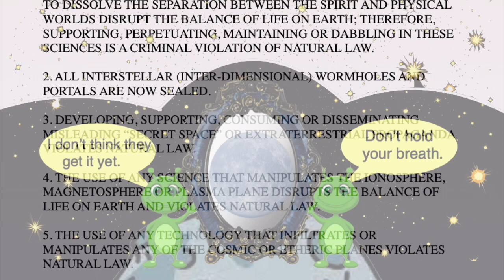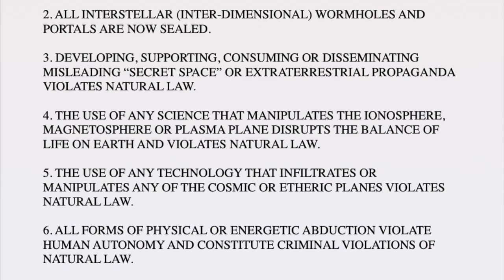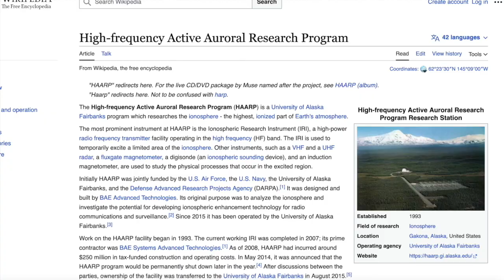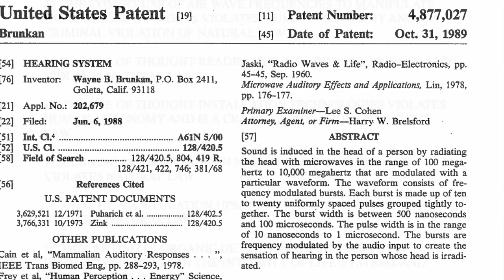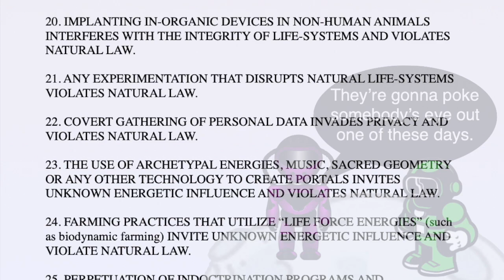Clarification 13 -- Science